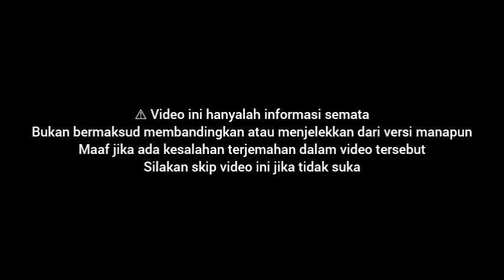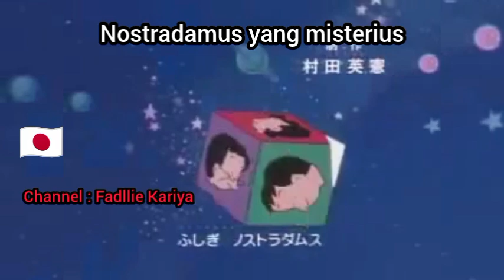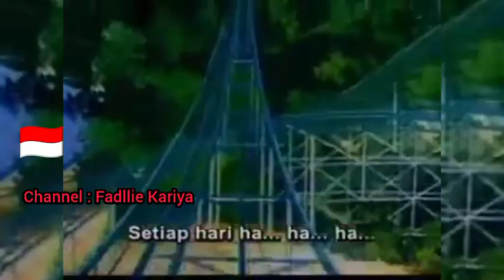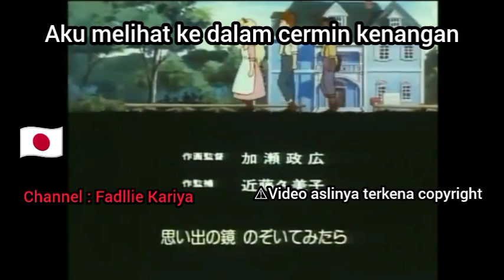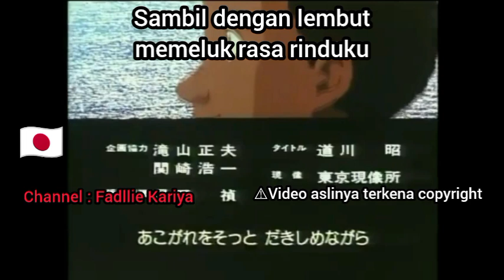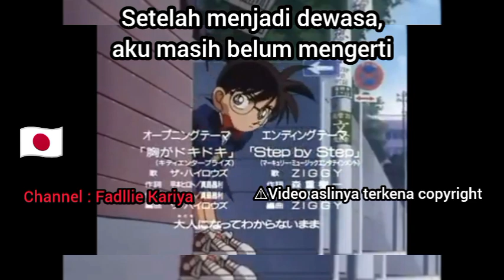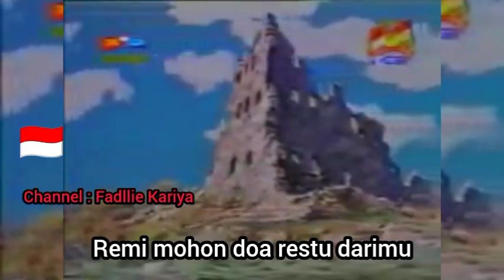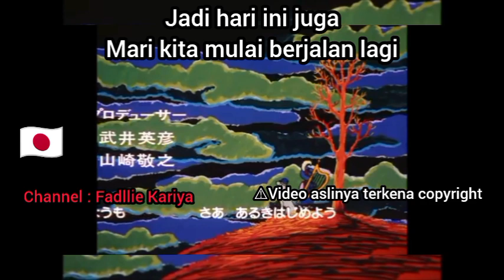5 OST Anime Dubbing Indonesia Berbeda Dengan Terjemahan Versi Jepangnya Part 2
List:

01. Honey Bee Hutch/Hatchi
02. Kobochan
03. Jeanie with the Light Brown Hair
04. Detective Conan
05. Nobody's Boy: Remi